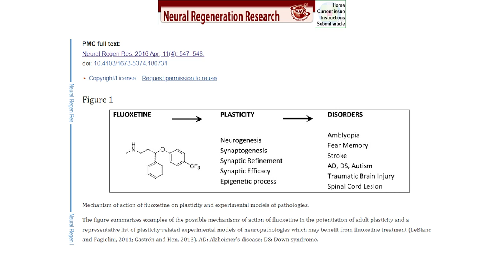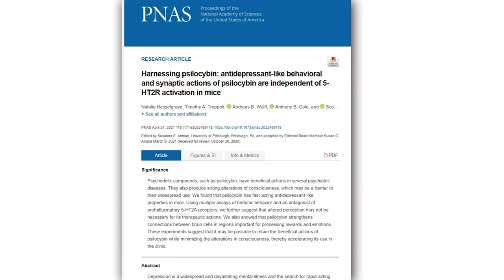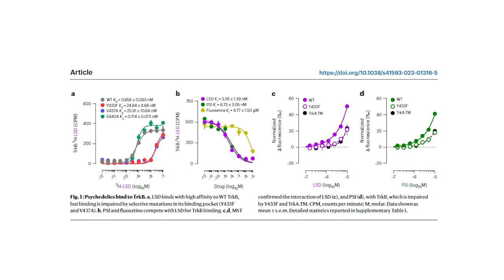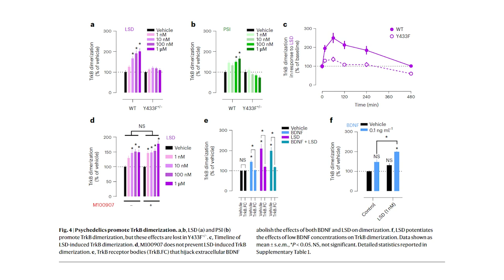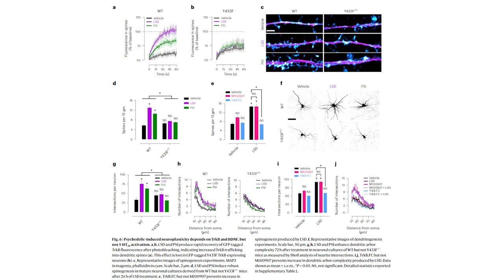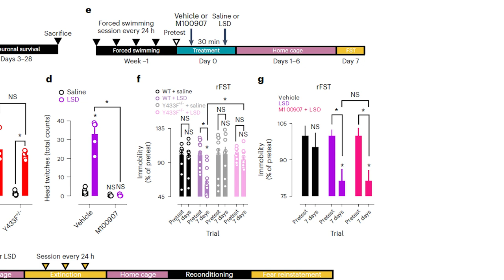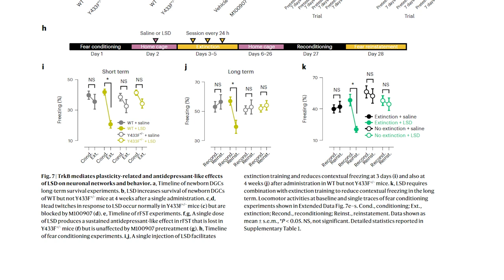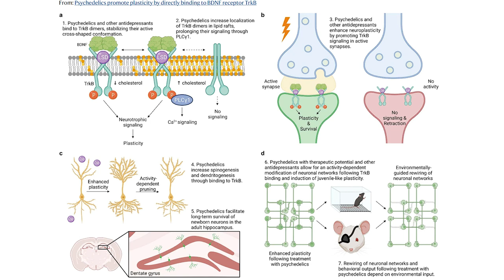Psychedelics Promote Brain Plasticity by Binding to TrkB receptors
Two years ago, I pondered the possibility of psilocybin binding directly to TrkB receptors - and it seems like the future is here. This recent study, "Psychedelics promote plasticity by directly binding to BDNF receptor TrkB", published in the renowned Nature Neuroscience journal, substantiates this hypothesis.

In this video, I will explore the study's controversial findings regarding how psychedelics like psilocybin may enhance neuroplasticity - the brain's ability to form and reorganize synaptic connections.

Further reading:

Moliner, R., Girych, M., Brunello, C.A. et al. Psychedelics promote plasticity by directly binding to BDNF receptor TrkB. Nat Neurosci 26, 1032–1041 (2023).

Maxemiliano V. Vargas et al. Psychedelics promote neuroplasticity through the activation of intracellular 5-HT2A receptors. Science 379,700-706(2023). DOI: 10.1126/science.adf0435

Nardou, R., Sawyer, E., Song, Y.J. et al. Psychedelics reopen the social reward learning critical period. Nature 618, 790–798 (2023).